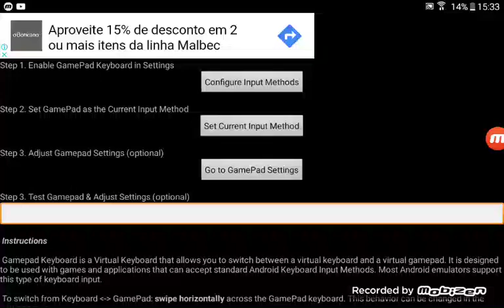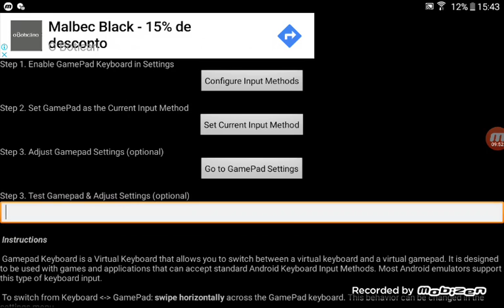Eu jogando undertale